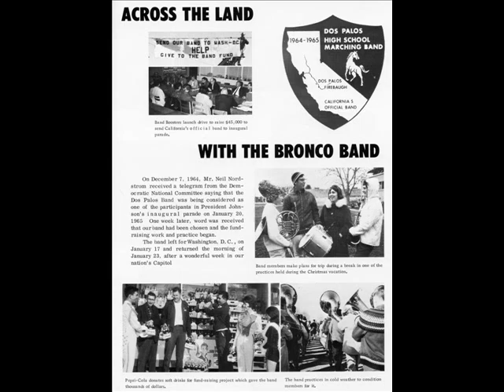Dos Palos High School Bronco Band Old Comrades1966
The band represented California at the 1965 presidential inaugural parade in Washington DC. This was the march they most often played in competition at that time.